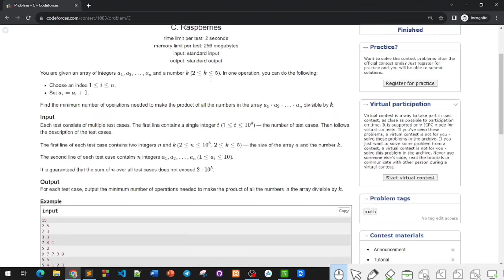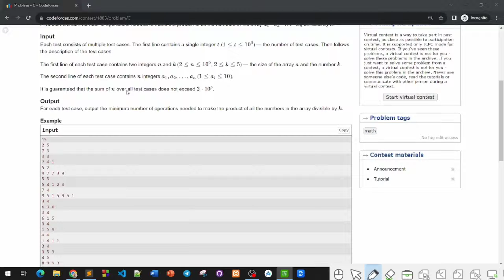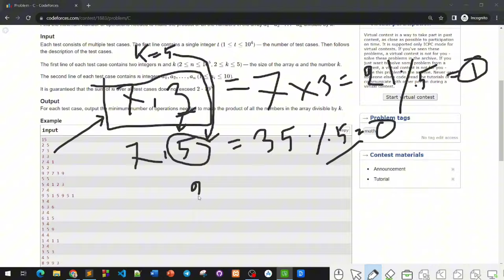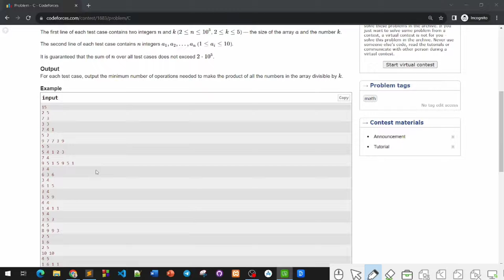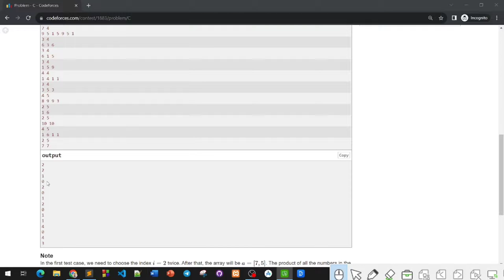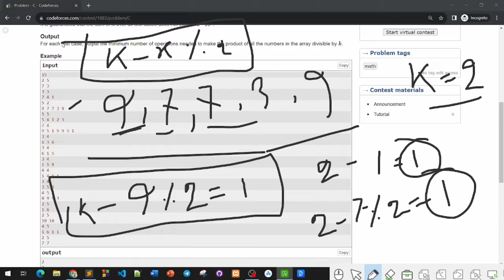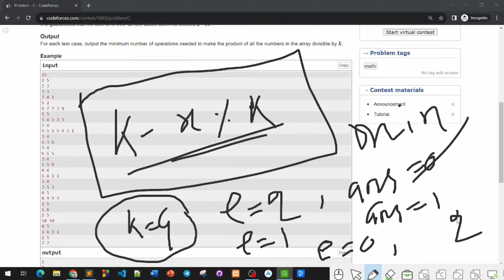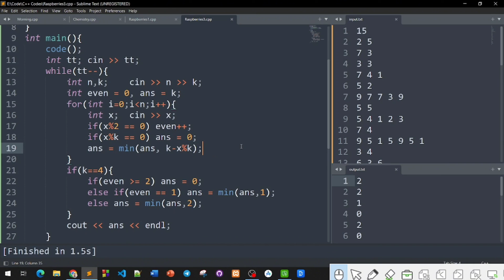C. Raspberries | Codeforces Round 905 (Div. 3) | 1883C | Codeforces Contest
In this video, we solve "C. Raspberries" from Codeforces Round 905 (Div. 3) with a detailed explanation of the problem, an efficient approach, and step-by-step code implementation.

🔹 Topics Covered:
✅ Problem Understanding & Constraints
✅ Optimal Approach & Thought Process
✅ Code Implementation with Explanation
✅ Complexity Analysis